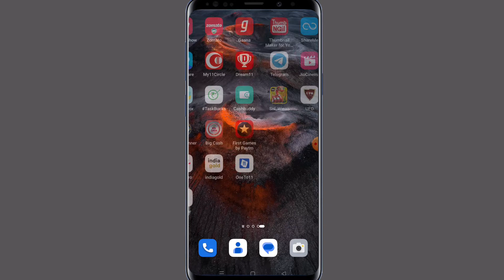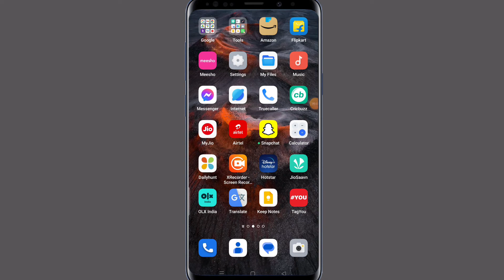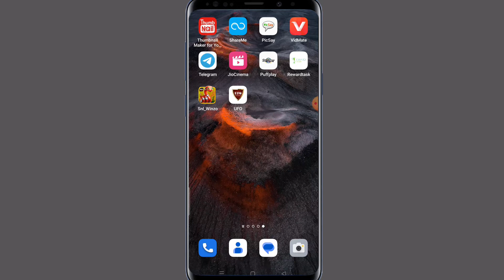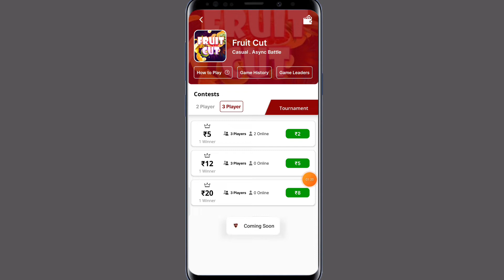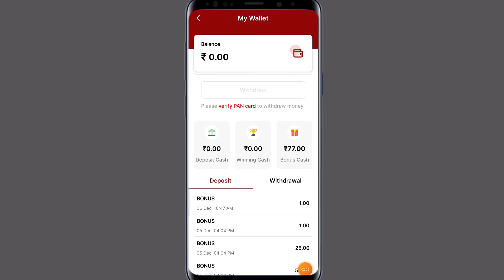Best Gaming Earning App Today | Free Game Khelkar Paise Kaise Kamaye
इस App में रजिस्टर करने पर ₹300 Paytm मिलेगा ।

Topic Cover :-
(1) free game khelkar paise kaise kamaye
(2) free mein game khelkar paise kaise kamaye
(4) play game and earn money app without investment